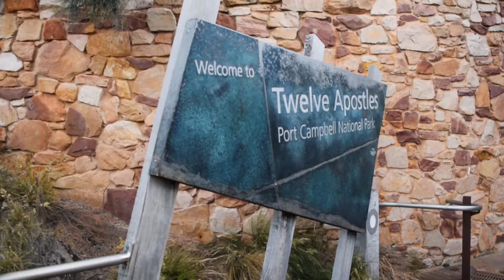CHEGAMOS NOS DOZE APÓSTOLOS - ROAD TRIP NA AUSTRÁLIA #4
Conhecemos um dos lugares mais incríveis da Austrália! Um cenário de tirar o fôlego!

Músicas:

slyboots - Hit & Run
• slyboots